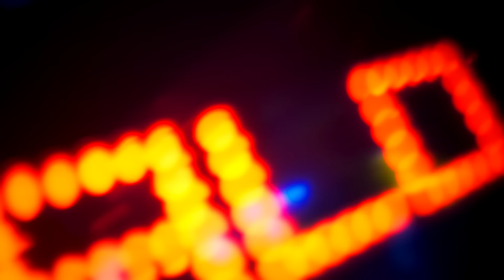VANNDA - BOK KALO (OFFICIAL MUSIC VIDEO)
Calltunes code: # 2727 # 912141 #

Director: Juvie Lin
D.O.P: Jeremiah Overman
AD: Norith
Producer: Norith
1st AC: Phanith Chhum
2nd AC: Soboth Sothikun
Production Manager: Raksa
Colorist: Phanith Chhum
Editor: eigen
VFX: Yuu
Lighting: AP Light
Arts Dept: Mok Sambo, JiVon, VongChanThy, សូ សាភស្ស័, វិញ សុខកាណាន់, ប៊ុនចាន់សីហា, 0804A, EyeCon
Team: Jeff, Nick and Bong Mao
Make Up Artist: Bosiba and Soviet
BTS Video: Xing VX
BTS Photo: Yuu & Xing VX

Special Guests: Raven Blaze, Cha Cha, Kmeng Khmer and Sophia Kao
Cast: Dane, Ella Smith, Rae, Manita, Mesa and Lil Zick
Dancer: Raa, Choum Chay, Mila and Yaree
Extra: VD Fam

Produced by: VannDa
Producer tag by Daniel Omens
Mix mastered: Nom Chanrotanak
Written by: VannDa, AGVME, All3rgy
Artwork: Yuu

Special thanks to Moblab and Sofitel Phnom Penh Phokeethra for the location

Follow VannDa